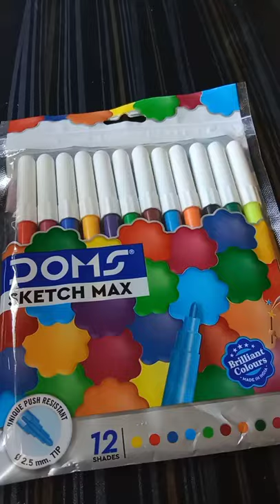DOMS SKETCH MAX 12 SHADES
MADHAV SHARMA DRAWING